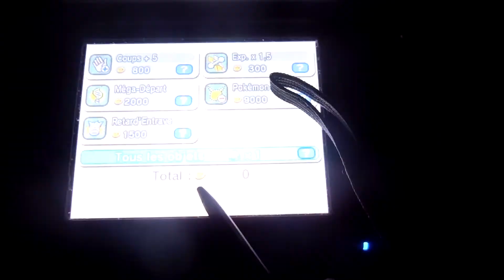Let's Play Pokemon Shuffle - Normal Stage: 497 - Mothim (No Item) - Rank S & Catchability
Niveau 495 fait sans item pour un Rang S et la jauge de capture de Papilord.